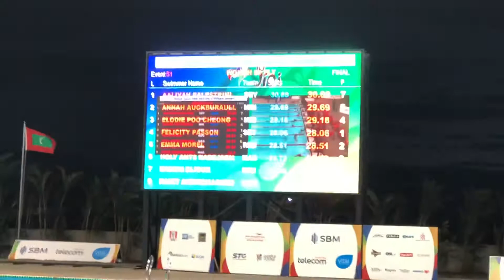Jeux des Îles - 50m papillon dames